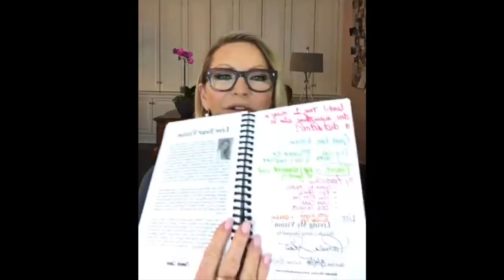Design Your Life 2017 Pre-Workshop- Before you goal set...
Design Your Life 2017 – Plan your year with intention and purpose and experience personal growth now and beyond.
pamela shaw